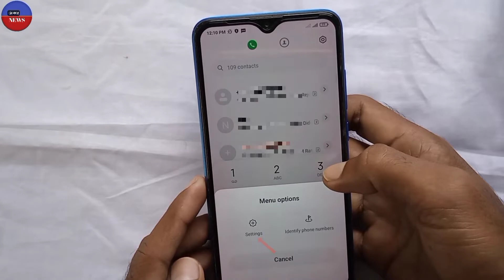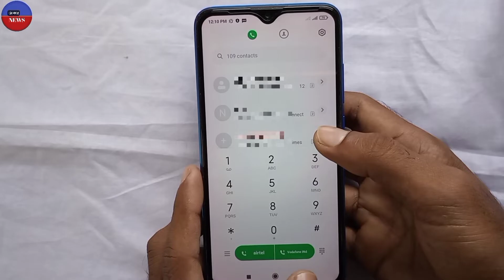When Ringing Flash Redmi // ফোনে কল আসলেই ফ্লাস লাইট জ্বলে।@ManojDey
When Ringing Flash Redmi // ফোনে কল আসলেই ফ্লাস লাইট জ্বলে।